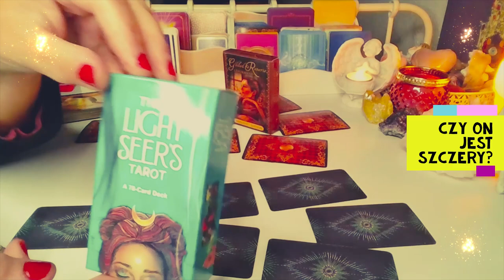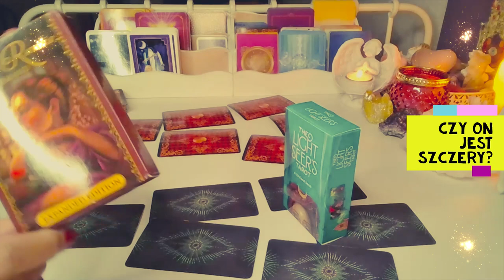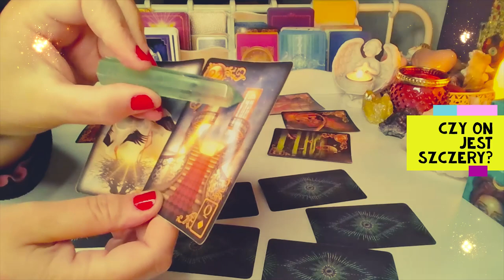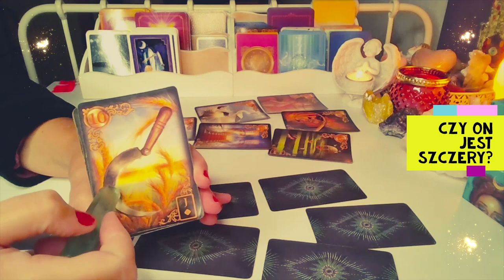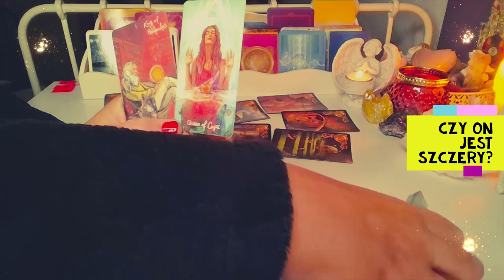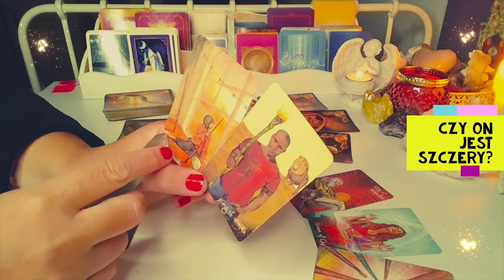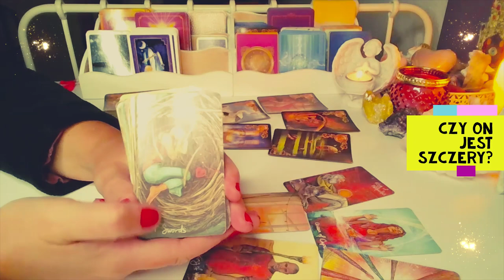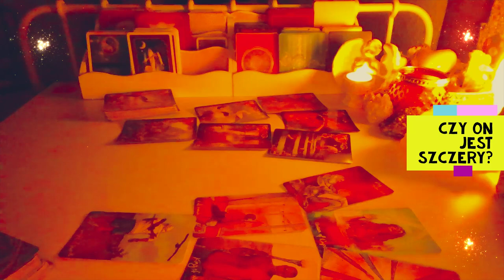Orakel ❤️ CZY ON JEST SZCZERY? ❤️6 Kart LENORMANDA + 6 Kart TAROTA ❤️wrozby porady magia ❤️